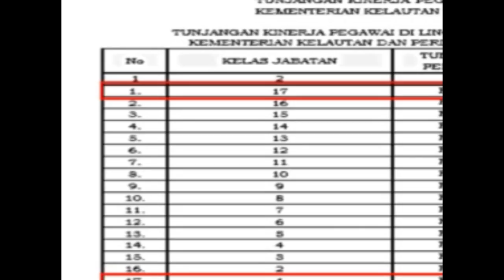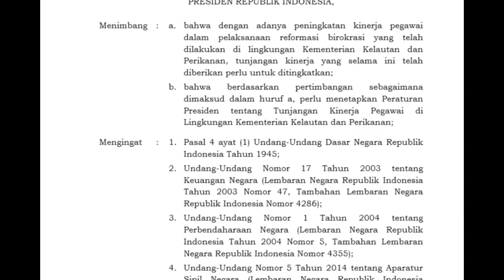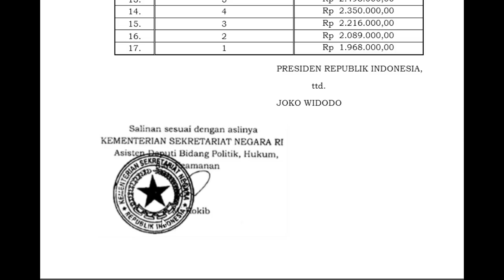TUNJANGAN KINERJA PNS KEMENTERIAN KELAUTAN DAN PERIKANAN TERBARU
VIDEO SINGKAT TERKAIT DENGAN TUNJANGAN KINERJA PNS  KEMENTERIAN KELAUTAN DAN PERIKANAN TERBARU 2019 BERDASARKAN GRADE YANG ADA. MUDAH-MUDAHAN MENAMBAH INFORMASI TEMAN-TEMAN MASBRO DIMANAPUN BERADA. TRIMS